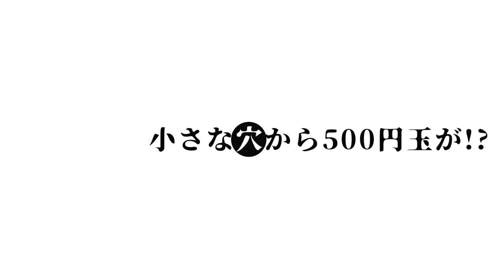Magic Tweezers T-296 by Tenyo Magic 2021